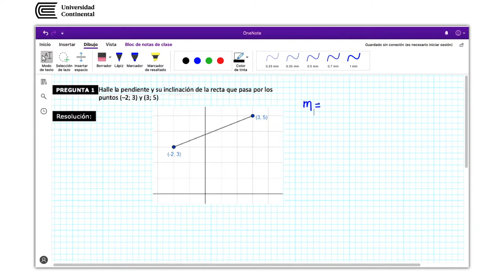Ecuación de la recta - Semana 11